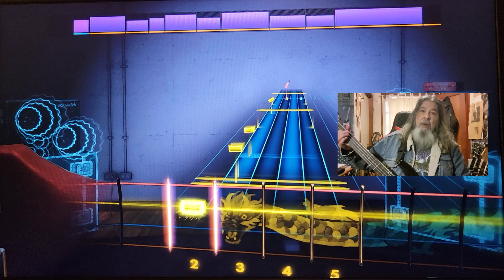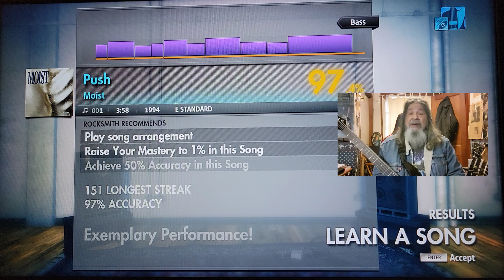Moist Push Rocksmith CDLC Bass